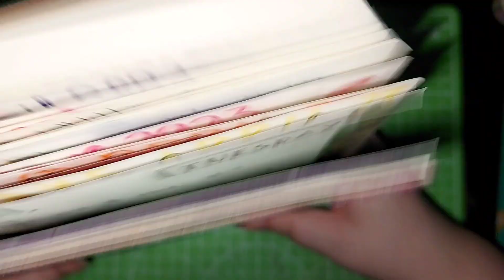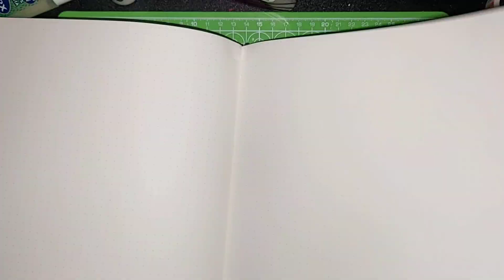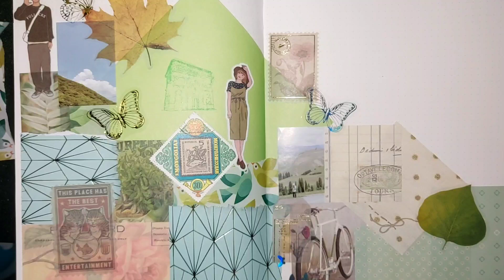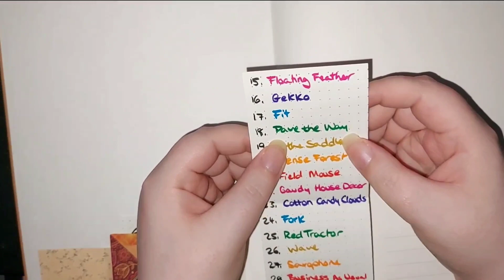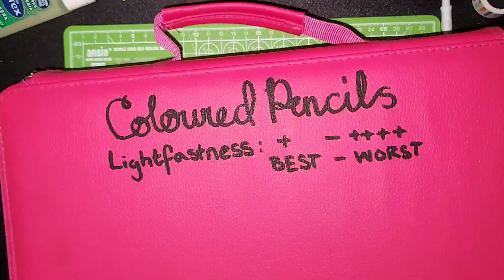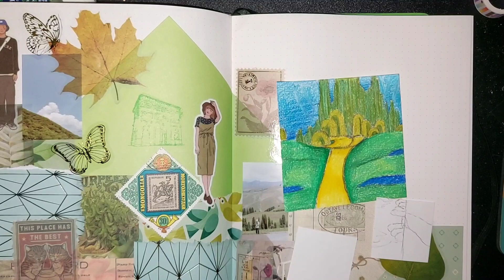April Journal Challenge - Day 18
Today's Prompt: Paving the Way